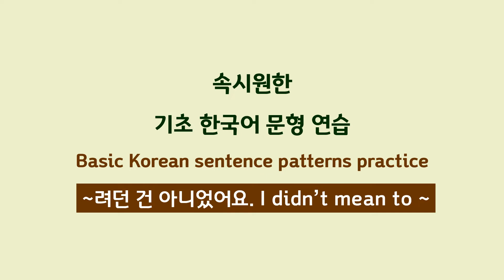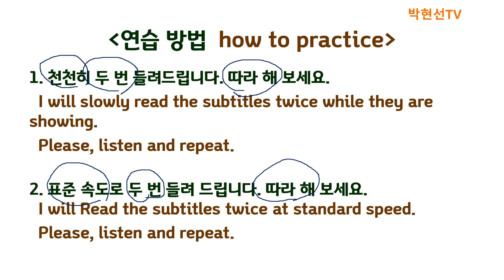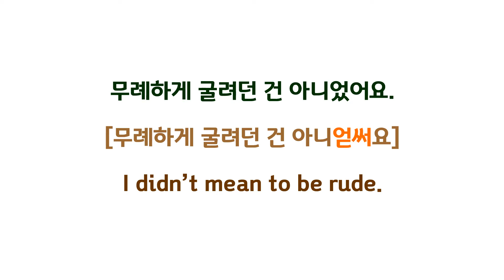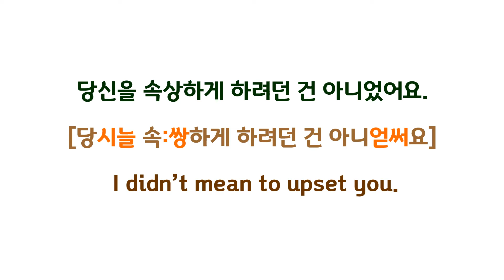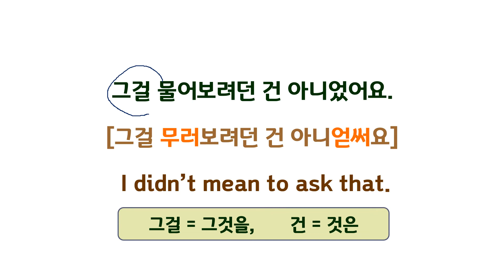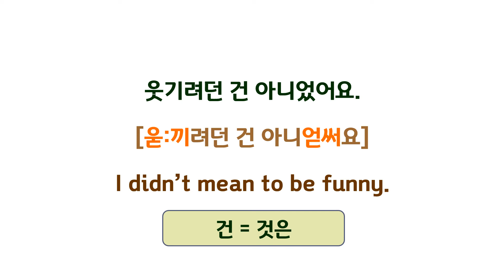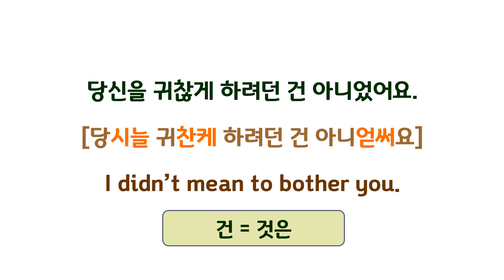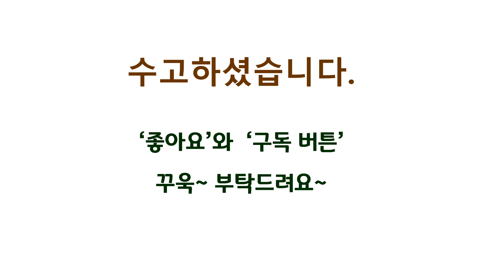한국어 기초 문형 연습, Basic Korean sentence patterns practice, ~려던 건 아니었어요. I didn’t mean to ~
#~려던 건 아니었어요. I didn’t mean to ~ 한국어기초 문형연습 Basic Korean sentence patterns